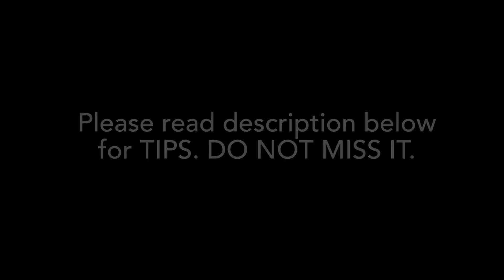இனிமே லாலிபாப் செய்ய கோழியைய் இப்படி வெட்டுங்க.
Chicken Lollipop @CookYourselfathome
TIPS:
1. 1 Wing makes 2 lollipops.
2. Can marinate chicken more than 20 mins in refrigerator and just before frying add flour.
3. After frying lollipops can be served without sauce.
4. Sauce is made of your taste.
5. Salt and Spice for your taste.
Serve CHICKEN LOLLIPOP as appetiser or with variety rice.
Thank your for your patience in reading the TIPS. COMMENT your experience in cooking & tasting this recipe. Also CHECK my other recipes.
HAPPY COOKING & TASTING !!!